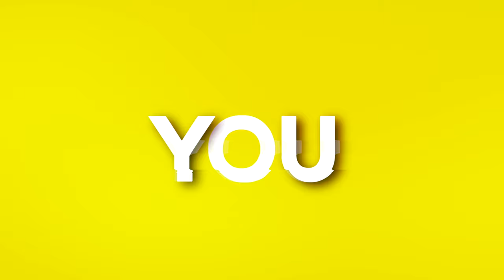ASMR 12x12 HOMEMADE CHEESEBURGER | MUKBANG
Chapters:
00:00 Intro
00:44 Preparation
03:16 Beer time
03:45 LOL
04:08 Let's eat
05:04 BBQ sauce
05:53 Cavemans Food Fact
06:53 Continuous eating
10:08 Outro